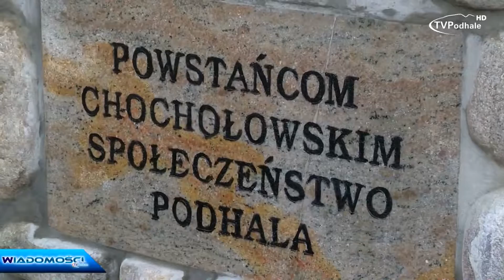Relacja z obchodów 171. rocznicy Powstania Chochołowskiego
Zapraszamy na relację z pierwszego dnia obchodów.